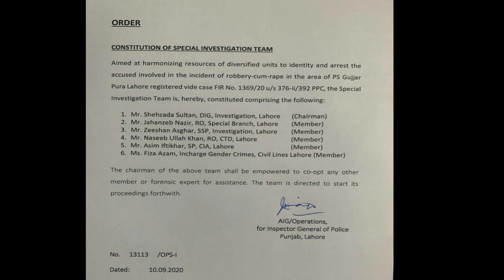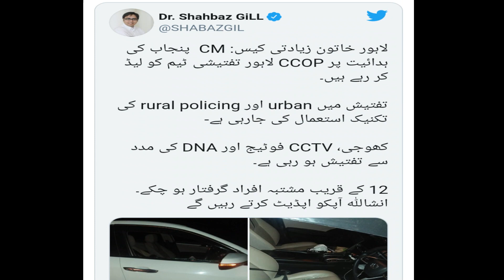motorway incident today latest news|rape incident|لاہور واقعہ مکمل تفصیلات|Motorway waqya|Qamar News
motorway incident
Lahore motorway rape incident in urdu
Lahore motorway waqya

chief justice pakistan hard remarks against punjab police
watch full detail about motorway incident lahore

Hi guys how are you this is our youtube channel were we provide our viewers latest news about politics and entertainment kindly subscribe aur channel Qamar News for latest update thanks for your support keep watching QamarNews and also share with your friends

PTA Take notice to ban tiktok and bigo live|Pakistan PTA ka tiktok band karny ka fesla|Qamar News

Top 5 virus movies like corona virus in this video we show how heroese save there lands and fight against covid-19